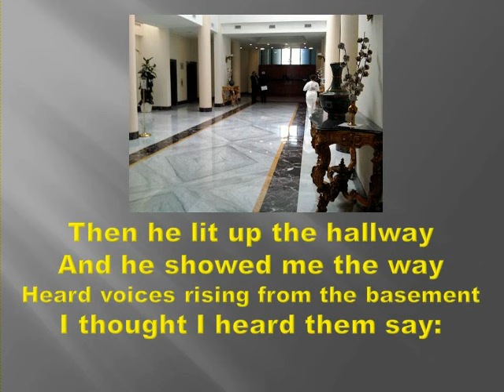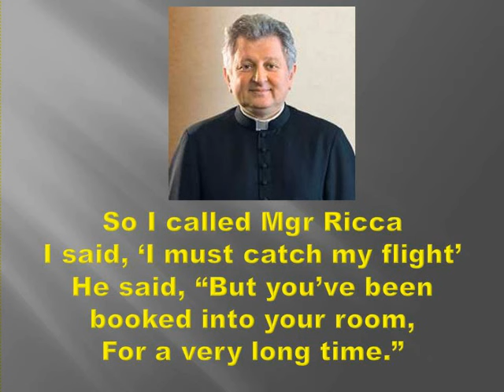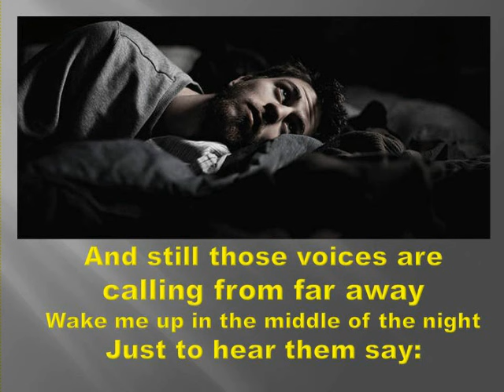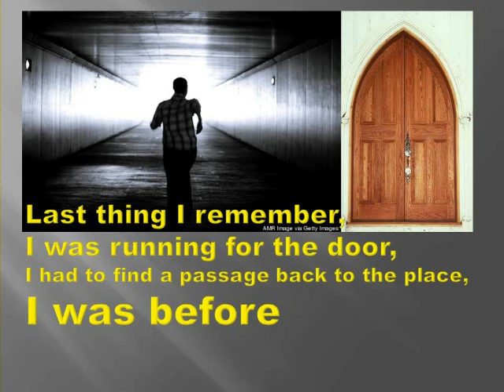Hotel Sanctae Martae